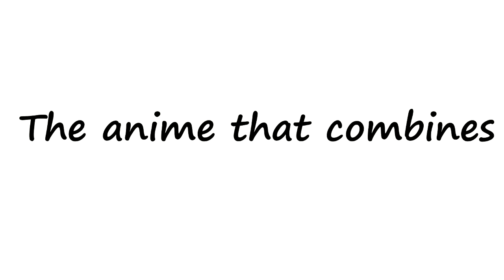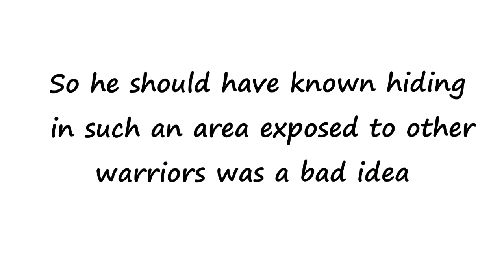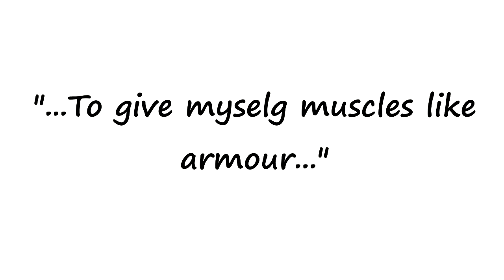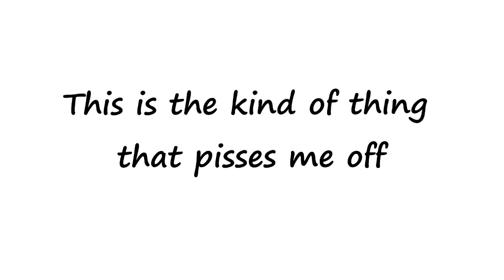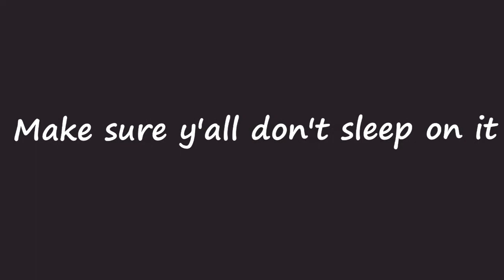Juuni Teisen // Most avoidable death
I made a spelling error, Feck!
Anyways songs:
Song1:
Artist: Toj

Song2:
Artist: Alicks